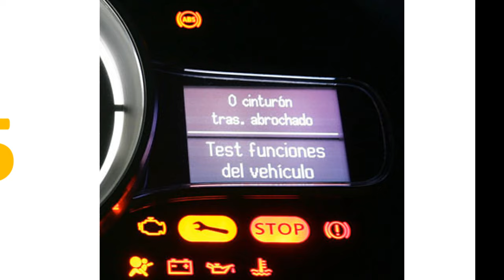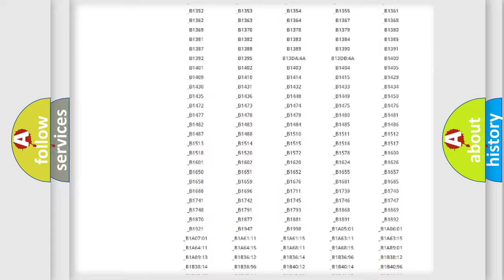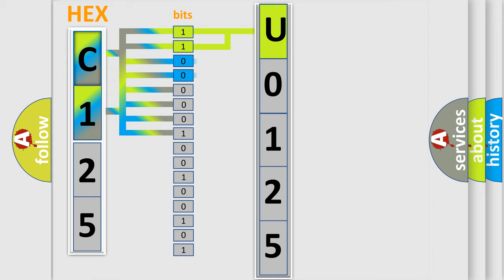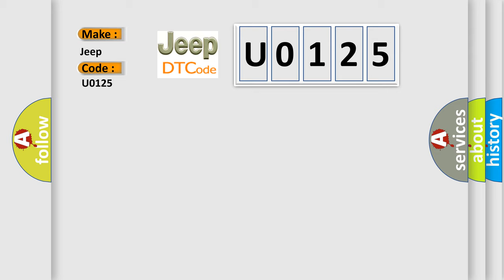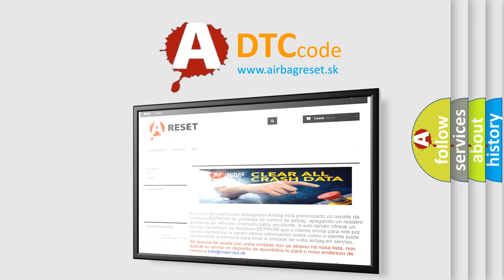DTC Jeep U0125 Short Explanation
Contents:
0:21 Basic DTC analysis according to OBD2 protocol standard.
1:48 Insight into programming
2:58 A diagnostically understandable description of the Diagnostic Trouble Code
3:05 Basic error definition

Make
Jeep
Code
U0125
Definition
Gauge Control Module Lost Communication with SRS Unit SRS Message
Description
Poor communication between the Gauge Control Module and the SRS Unit
Cause
 Check for SRS DTCs first,  then retest Loose or poor connections between the Gauge Control Module and the SRS Unit "Open" condition between the Gauge Control Module and the SRS Unit Faulty Gauge Control Module Faulty SRS Unit